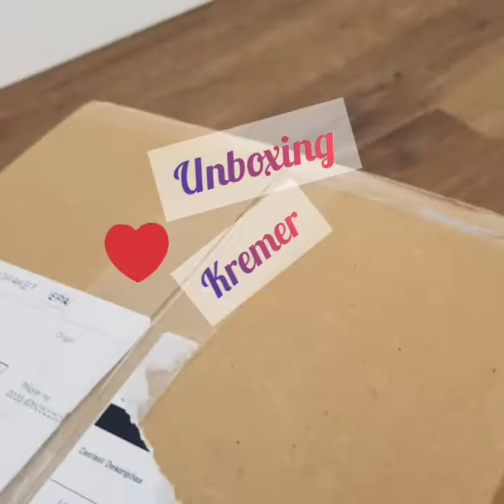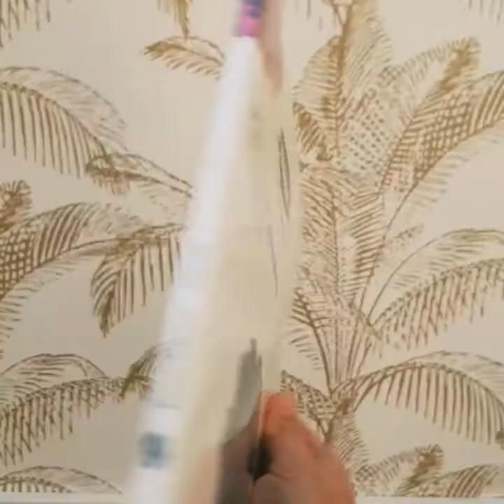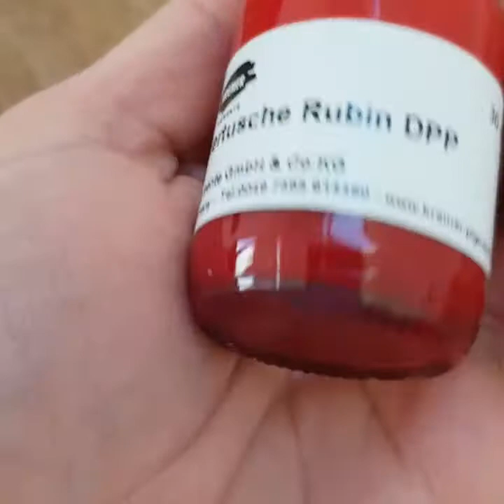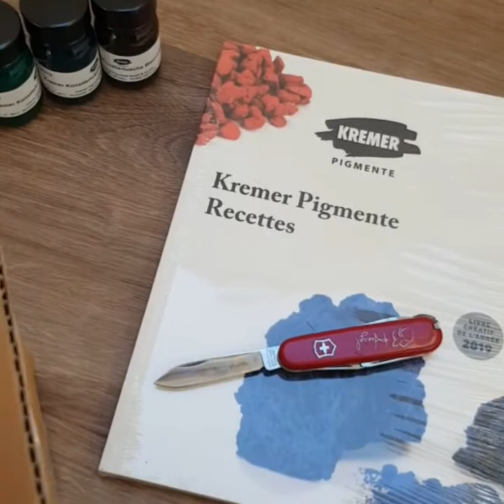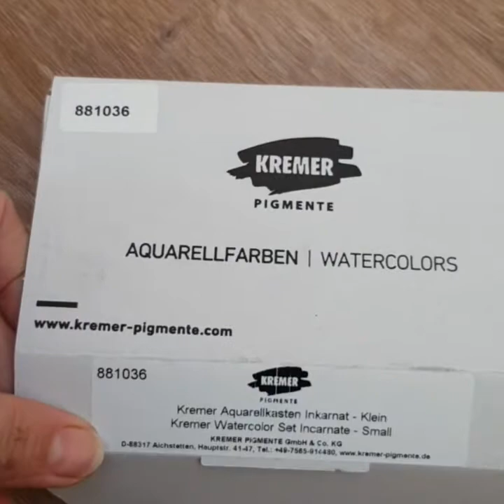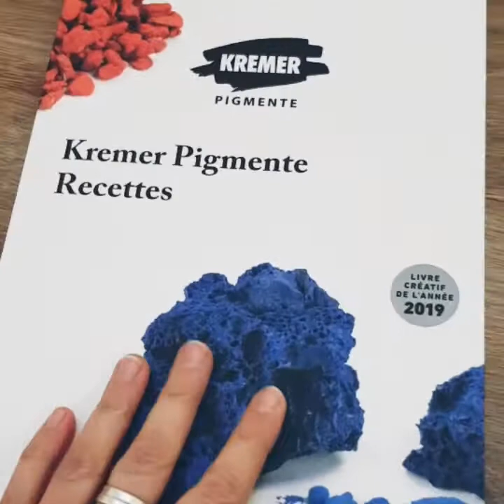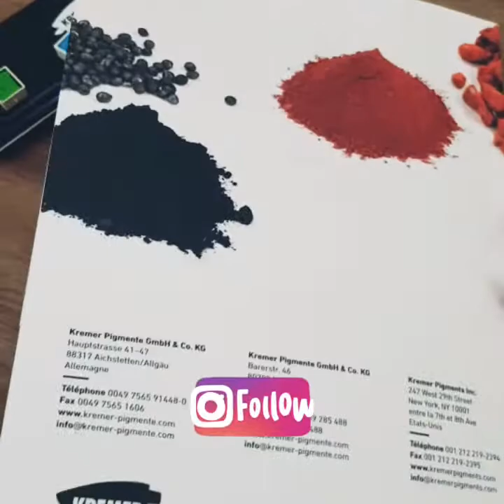unboxing art supplies from kremer pigments, aquarelles et encres.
Created by InShot et amandpapers.ink art

Unboxing des produits kremer, je suis tellement fan de leurs pigments que je me suis laissé tenter par leur set d'aquarelle Incarnate et plus encore.